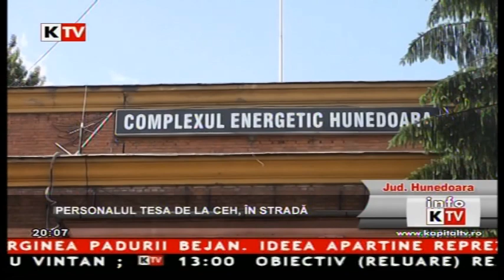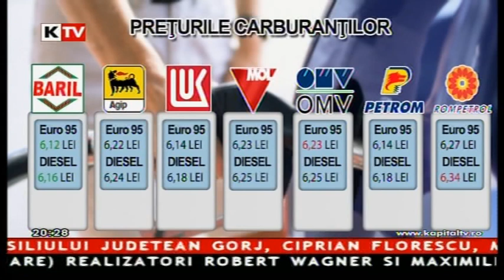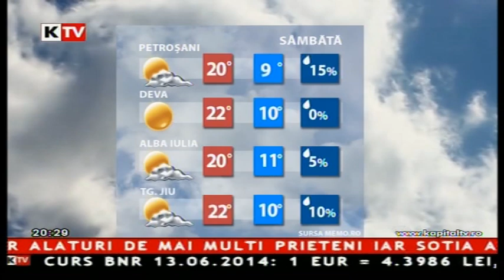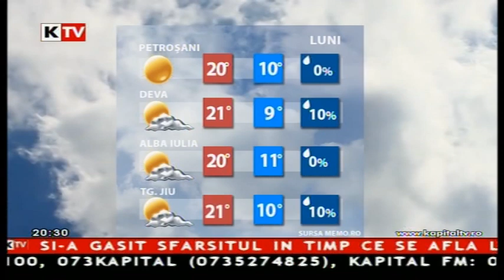Info Kapital - 13 Iunie 2014